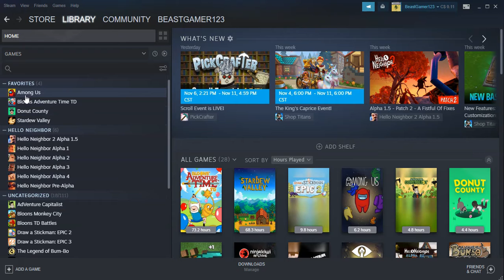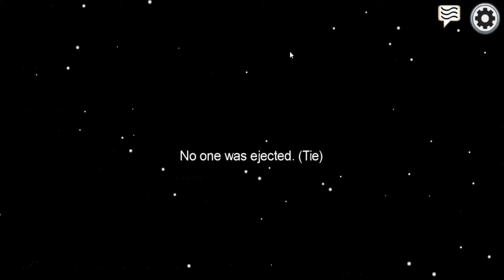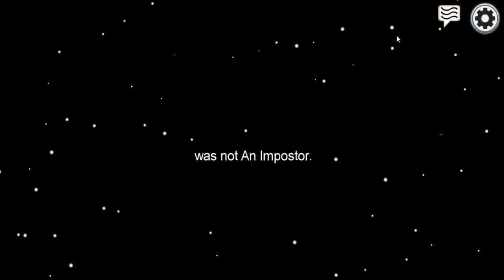Among Us #1- 0 Imposter IQ- Acting like a noob in Among Us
Among Us! Finally I made an episode. This one I act like a noob.  0 Imposter IQ